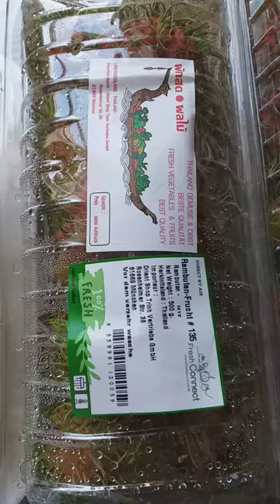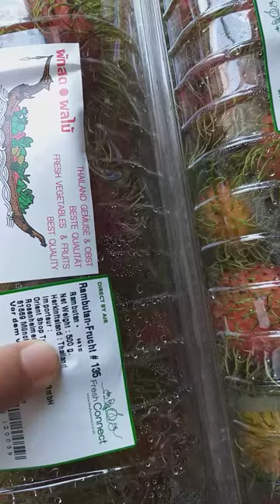ผัก ผลไม้ไทย จากร้านเอเชียช้อปในเมืองมิวนิก 🇩🇪